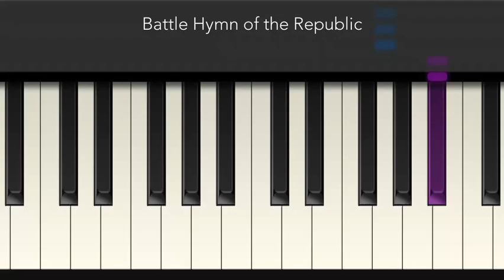Battle Hymn of the Republic - Julia Ward Howe - Tiny Piano